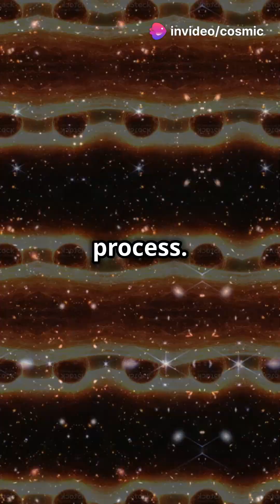Black Holes 🌀 Star Killing Monsters!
Black Holes squash star formation—an awe-inspiring fact recently confirmed by the James Webb Telescope’s jaw-dropping discoveries. This revolutionary telescope has revealed how these cosmic giants influence the very fabric of the universe, stopping new stars from forming in their tracks. In this video, we dive into NASA’s groundbreaking findings and uncover the shocking science behind black holes’ mysterious powers. From gravitational forces to galactic-scale impacts, explore how these celestial phenomena are shaping galaxies and rewriting what we know about space. Could black holes be the ultimate architects of the cosmos, or are they destroying the potential for life? Watch now to unravel the secrets of the universe!